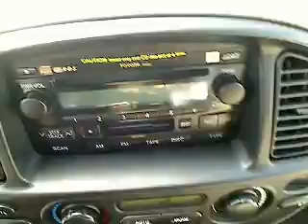2007 Toyota Sequoia - Sport Utility San Antonio TX, Used H12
2007 Toyota Sequoia  - Stock#: H120550A

Gunn Honda
14610 IH-10 W

This 2007 Sequoia SR5 V8 has less than 59k miles!!! CARFAX 1 owner and buyback guarantee. Safety equipment includes: ABS, Traction control, Curtain airbags, Passenger Airbag, Stability control...NICELY EQUIPPED: Power door locks, Power windows, Auto, Climate control, Rear air conditioning...